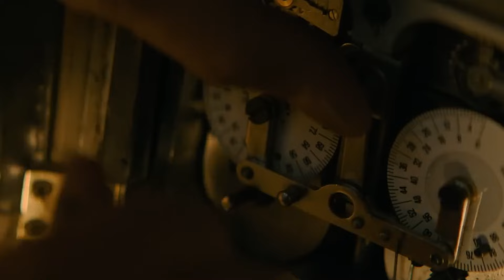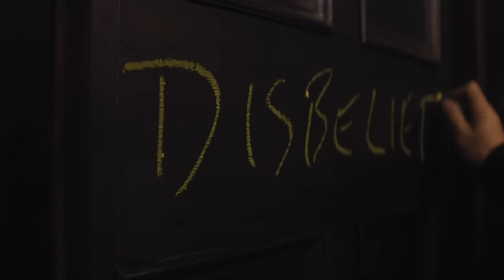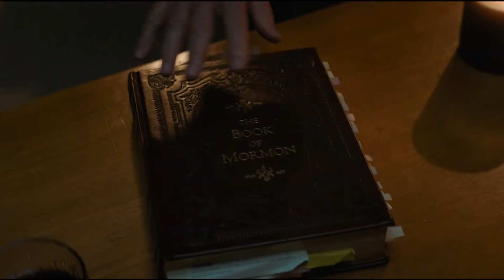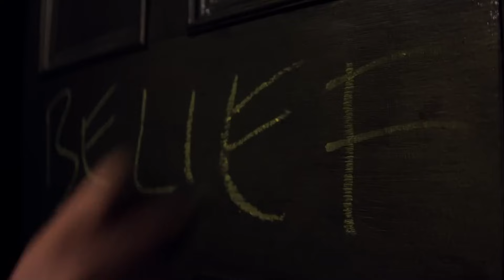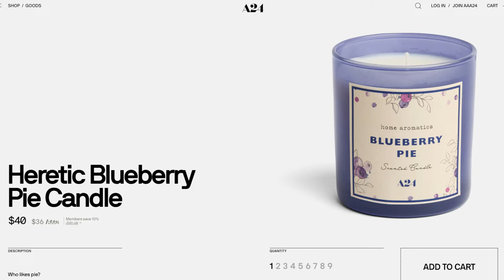Hugh Grant is Perfect in Heretic! SPOILER FREE REVIEW!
I recently had the privilege to catch an early screening of HERETIC starring Hugh Grant, Sophie Thatcher, and Chloe East. Also, Eric Foreman is in it too. Is this the best horror movie of the year as some people are saying? Tune in to hear my thoughts!

Songs: "Miami Sky" & "Floating" by Karl Casey @WhiteBatAudio